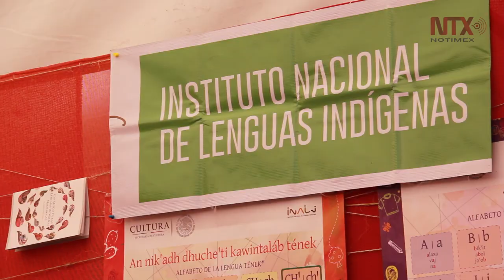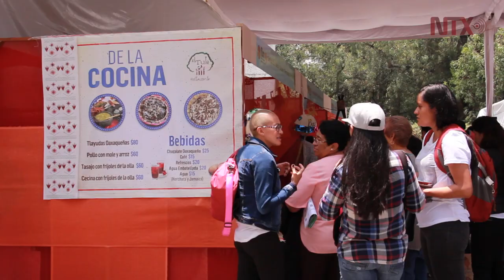Inicia Feria de las Lenguas Indígenas Nacionales 2019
Del 9 al 11 de agosto recintos como el Centro Nacional de las Artes, Museo Nacional de Arte, Complejo Cultural Los Pinos y la Cineteca Nacional albergarán actividades culturales y artísticas en diversas lenguas nacionales.